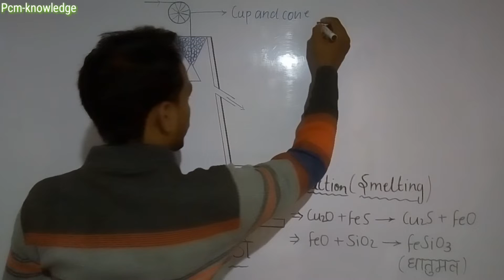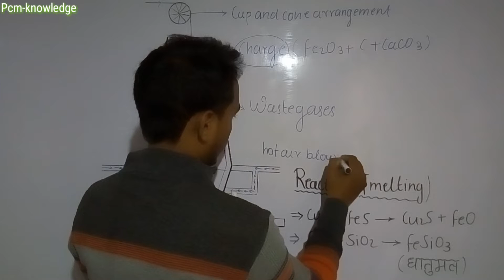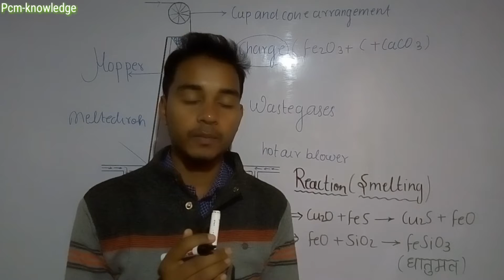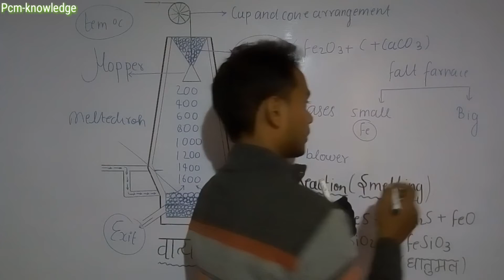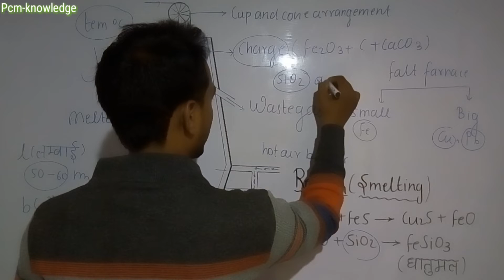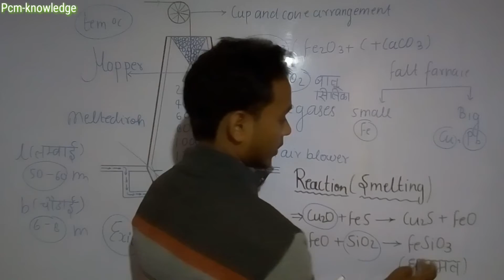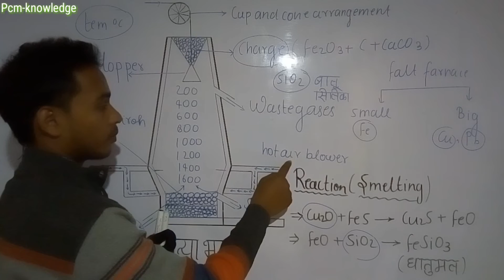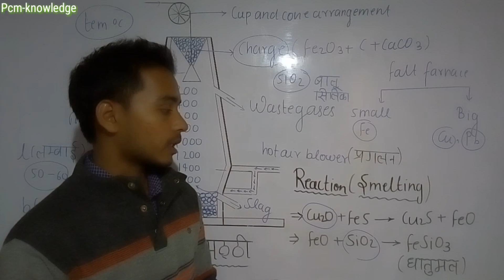Structures of Blast furnace in hindi | वात्या भट्ठी की कार्य विधि | Working of blast furnace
ताजी जानकारी 2021
ncert class 9th math
pcm knowledge
Grow Your Ability
physics
chemistry

keep support...
     like👍Share📲Comments✍
               🌷thanks🌷